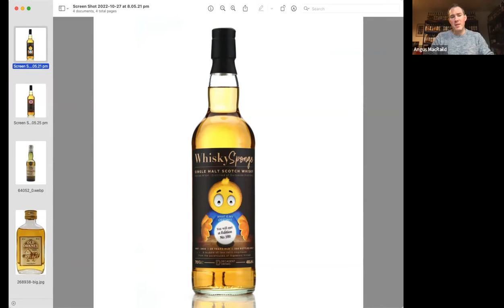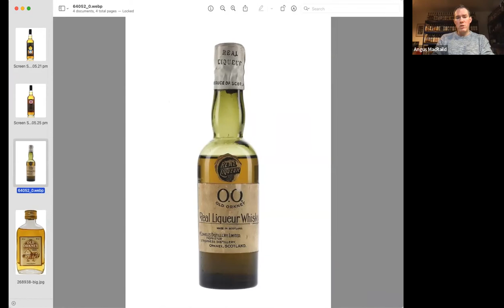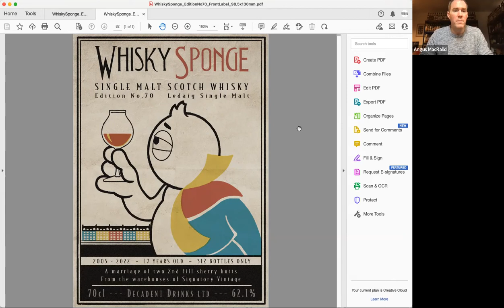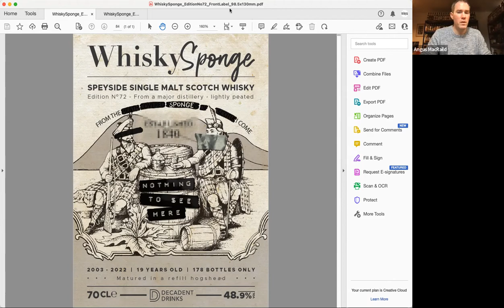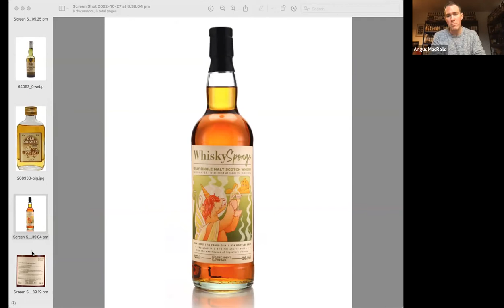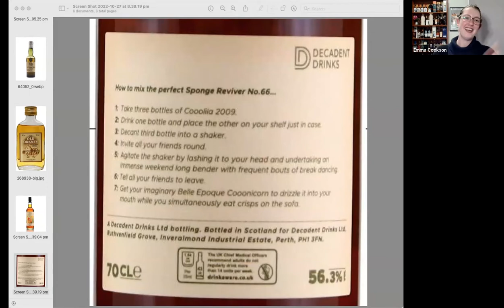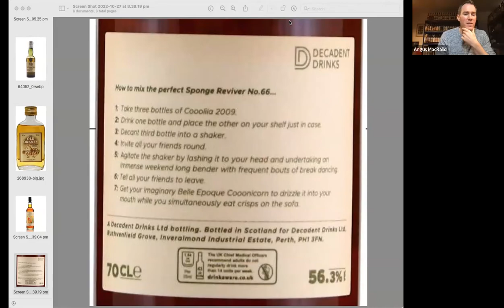Decadent Drinks / Whisky Sponge - Virtual Tasting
Special guest live from Scotland - Decadent Drinks's Angus Macraild is back to present another batch of epic whiskies from Whisky Sponge.

Event: Thursday 27 October 2022 @ 730pm AEDT